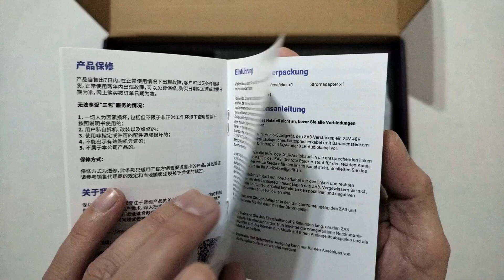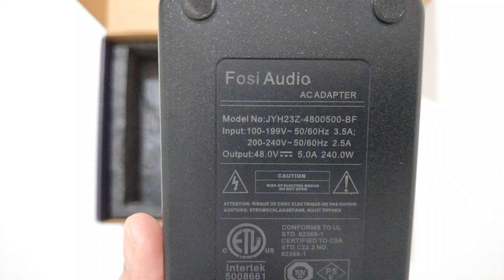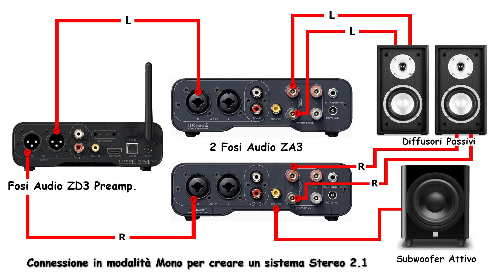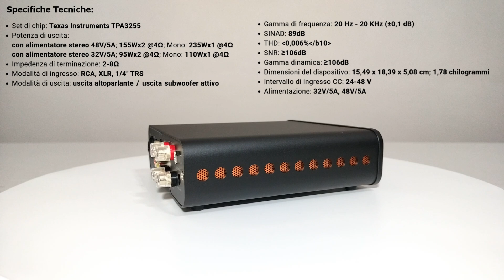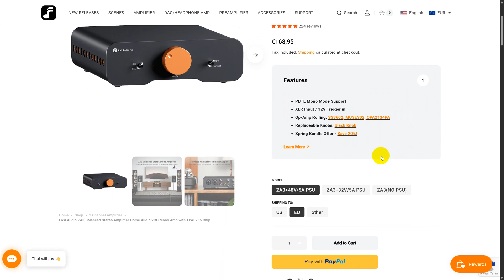Fosi Audio ZA3 TPA3255 (Unboxing / Funzioni / Suono)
Fosi Audio ZA3 - Link Amazon.it
Fosi Audio ZA3 - Link Amazon.de

Capitoli:
00:00 Intro
00:20 Unboxing
01:59 Fosi Audio ZA3
02:57 Funzioni sul Frontale
04:24 Ingressi sul Retro
05:07 Cavo TRIGGER 12V
05:43 Accensione/Spegnimento ZD3 + ZA3
06:32 Modalità Mono
07:21 Specifiche Tecniche
09:26 Suono
11:09 Cosa ne penso dell'amplificatore
12:13 Prezzo Amazon